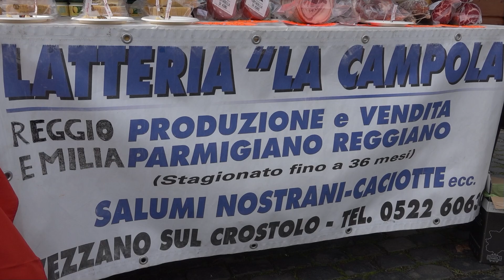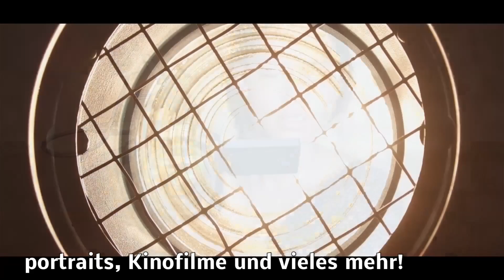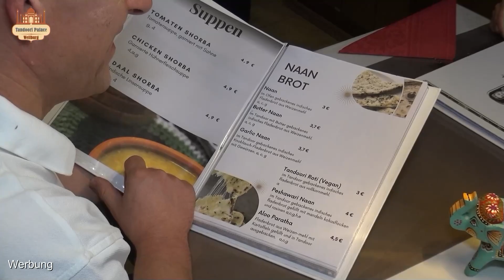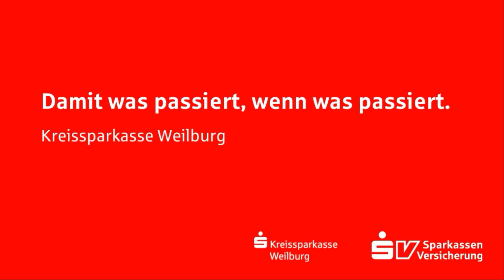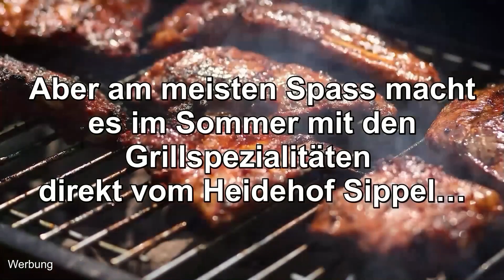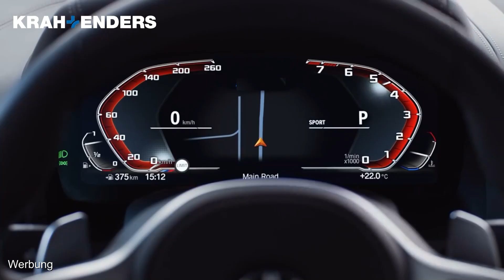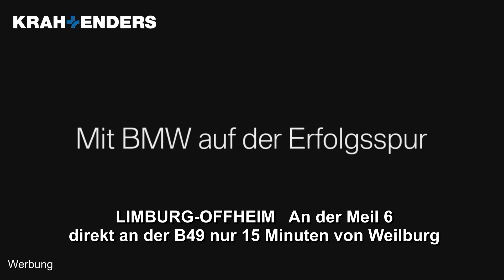35. Weilburger Residenzmarkt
Der 35. Weilburger Residenzmarkt lädt ein – Ein Bericht von Sabine Gorenflo DJV - Auch in diesem Jahr hat der traditionsreiche Markt viel zu bieten. Nach der Eröffnung durch den ersten Stadtrat Heinz Schweitzer warteten bis 18 Uhr zahlreiche Standbetreiber mit Waren und guten Speisen auf. Insbesonders der Stand der Partnerstadt Quattro Castella war wieder gut besucht. Für die musikalische Untermalung sorgt traditionell das Blasorchester aus der niederländischen Partnerstadt Zevenaar. Am morgigen Sonntag geht es weiter. Für die kleinen Gäste dreht ein großes Kinderkarussell auf dem König-Konrad-Platz seine Runden und wer schon immer mal in einem historischen Traktor sitzen wollte, kann dies ebenso tun. Hier stehen landwirtschaftliche Maschinen zum Bestaunen bereit und die Erzeugnisse vom Land können direkt auf dem landwirtschaftlichen Markt erworben werden. Auf dem Flohmarkt in der Mauerstraße darf gehandelt und gefeilscht werden. Um 14 Uhr startet die Kostümstadtführung mit der Marktfrau Walli alias Claudia Seibold vom Kur- und Verkehrsverein. Sie zeigt die schönsten Seiten Weilburgs rund um den Marktplatz und um das Markttreiben. Die Dauer beträgt etwa eine Stunde. Am Sonntag ist auch verkaufsoffen in der Innenstadt, die Geschäfte laden von 12 bis 18 Uhr zum Schlendern und Einkaufen ein.